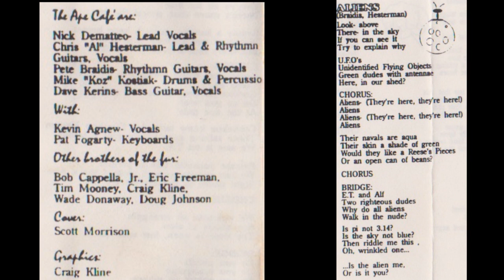The Ape Cafe - Aliens (1992 - Remastered 2023)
Track 3 from the Ape Cafe's debut album, BROTHERS OF THE FUR (1992).

WRITERS:
Pete Braidis, Chris "Al" Hesterman

PERSONNEL:
Kevin Agnew - Lead Vocals
Chris "Al" Hesterman - Lead & Rhythm Guitars, Vocals
Pete Braidis - Rhythm Guitars, Vocals
Mike "Koz" Kostiak - Drums & Percussion
Dave Kerins - Bass Guitar, Vocals
Pat Fogarty - Keyboards